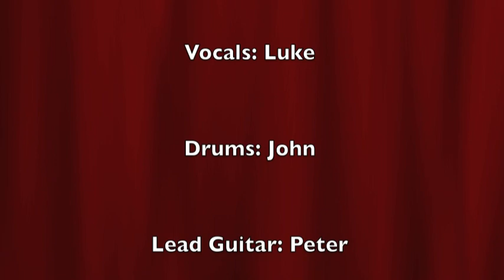The Rocksmiths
Introducing The Rocksmiths, a cool new Brisbane Covers Band that does rock and roll covers.  Great songs, songs you will remember and rock along to - such band covers as Masters Apprentices, Cream, Deep Purple, Easybeats and many many more favourites.

Hire them now for your celebration, your party, your private function or your wedding.  Don't miss out - book them now and don't be disappointed.